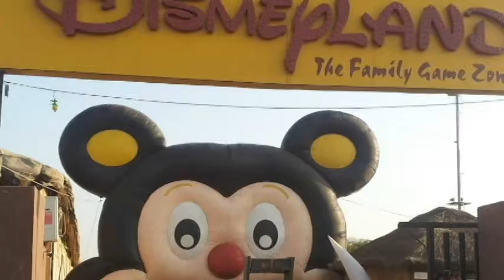DISMEYLAND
Place for everyone..